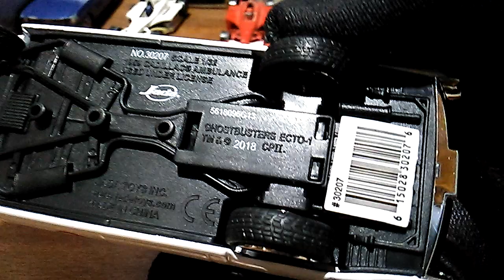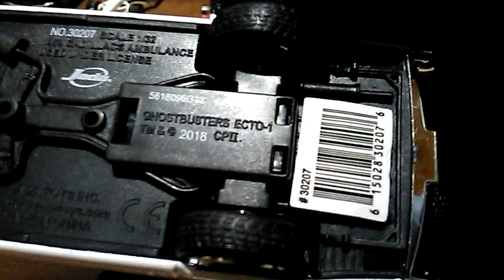Ghostbusters Ecto 1 - 1959 Cadillac Ambulance - CazaFantasmas 1/32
Auto-Colección Medellín.

El Ectomobile es un vehículo ficticio de la franquicia Ghostbusters . Aparece en las películas Ghostbusters (1984), Ghostbusters II (1989) y el remake Ghostbusters (2016), en la serie animada de televisión : The Real Ghostbusters , Slimer! y Extreme Ghostbusters , y en los videojuegos Ghostbusters: The Video Game y Beeline's Ghostbusters .

El Ectomobile , o Ecto-1, es un Cadillac Miller-Meteor Futura Duplex [1] de 1959, un coche combinado combinado de tipo limusina (conversión de ambulancia) de 1959 utilizado en la película de 1984 Ghostbusters y otra ficción de Ghostbusters . [2] [3] El diseño original del vehículo fue la creación de Steven Dane, acreditado como consultor de hardware en los créditos.